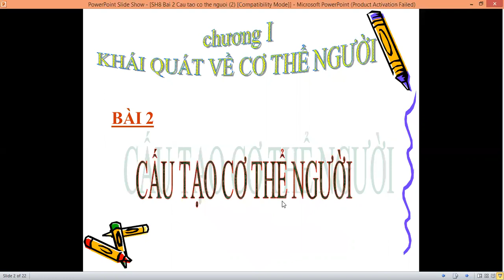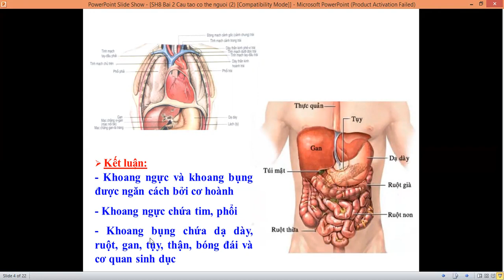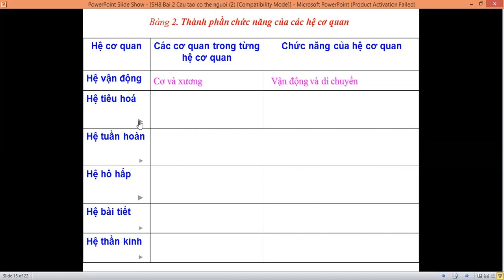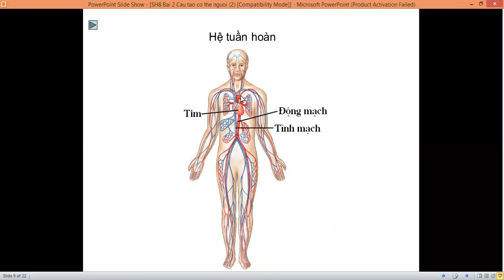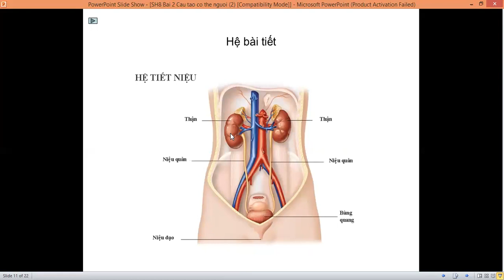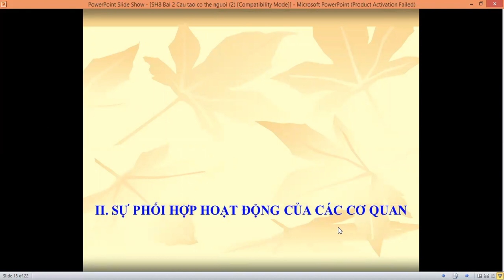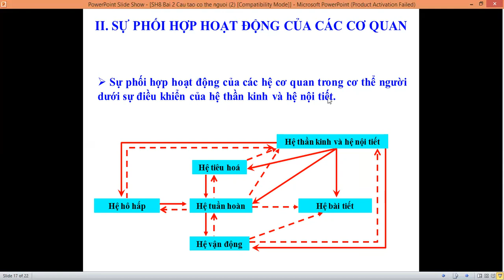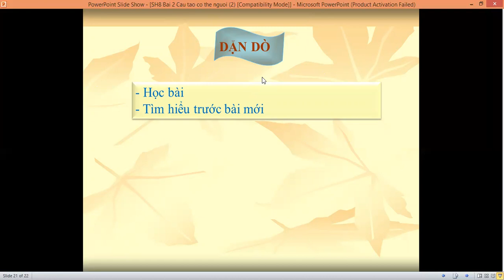SINH 8 - TIẾT 2